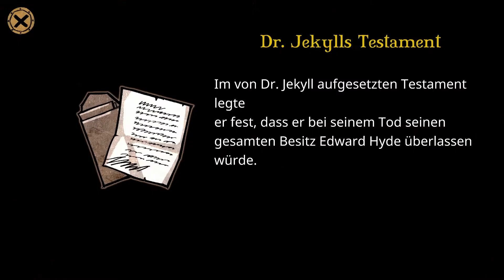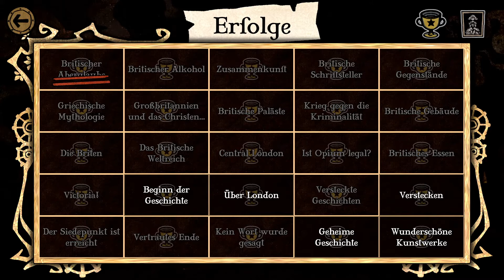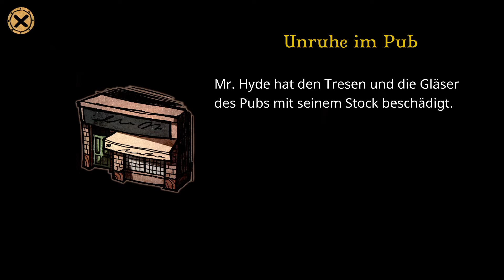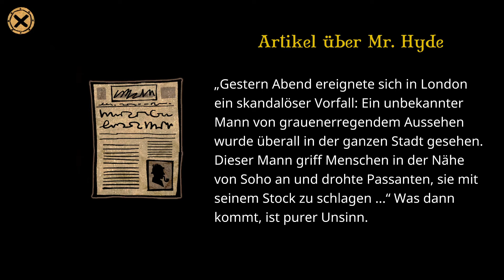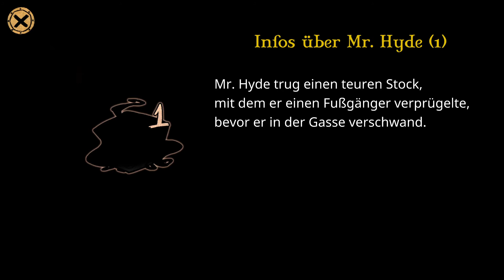Mazm: Jekyll und Hyde #03🎩Auf der Suche nach Mr. Hyde🎩[Gameplay][Deutsch/German][HD]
MazM: Jekyll und Hyde
Plattform: PC
Genre: Abenteuer, RPG, Simulation, Strategie
Entwickler: Growing Seeds
Publisher: CFK Co., Ltd.
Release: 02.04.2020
Beschreibung:
„MazM: Jekyll und Hyde“ ist ein finster unterhaltsames Adventure-Spiel auf Basis des Klassikers von 1886, „Der seltsame Fall des Dr. Jekyll und Mr. Hyde“ von Robert Louis Stevenson, in dem du das Mysterium aus einem ganz neuen Blickwinkel erlebst!
Erlebe London im 19. Jahrhunderts aus Sicht des aufrechten Anwalts Mr. Utterson, der versucht, ein verstörendes Rätsel zu lösen, und aus der Sicht von Mr. Hyde, der an seine physischen Grenzen gebracht wurde. Wandere in diesem packenden Thriller durch die Straßen und mach dich auf ein überraschendes Ende gefasst!
Die Version von London in „MazM: Jekyll und Hyde“ ist von einer dunklen, schweren Atmosphäre geprägt, die ins Schaurig-Makabre spielt. Beeindruckende Grafiken und gruselige Musik intensivieren die verstörende Natur des Spiels.
Reise durch ganz London, suche Hinweise und tauche ein in die Welt des Klassikers, während du die Geschichte eines Mannes mit vielen Herausforderungen und möglicherweise tragischem Ende erlebst!